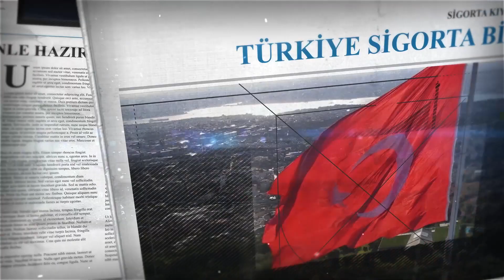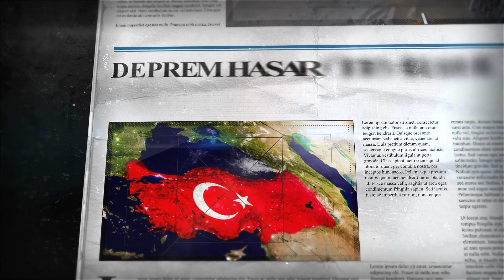Türkiye Sigorta Birliği - 12.Sigorta Haftası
12. Sigorta Haftası kapsamında, sigortanın toplumumuz ve ekonomimiz için taşıdığı kritik önemi bir kez daha vurguluyoruz. Sigorta, hayatın değişkenliklerine karşı bir güvence, emeğin bir değer taşıyıcısı ve doğanın sarsılmaz bir destekçisidir. Geçmişten bugüne, Türkiye Sigorta Birliği olarak, değerlerimizi ve sahip olduklarımızı koruma vizyonumuzla hareket etmeye devam ediyoruz. Bu kıymetli haftada, reformlarla büyüyen sektörümüzün, ülkemizin refahı için attığı adımları gururla anımsatmak istiyoruz. Tüm üyelerimiz, paydaşlarımız ve değerli halkımızla, 12. Sigorta Haftası'nı çoşkuyla kutlamaktan mutluluk duyuyoruz.
12. Sigorta Haftası kutlu olsun!